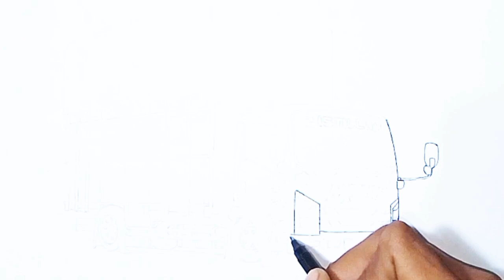CARA MENGGAMBAR TRUK ISUZU || ISUZU ELF NMR